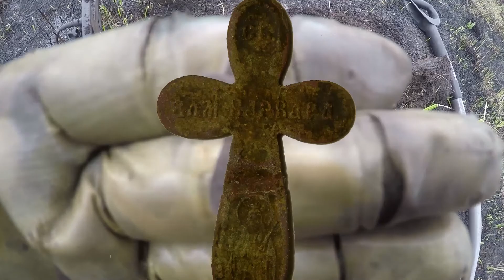коп ВелоКоп 2 сезон 12 серия !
Все видео на канале является постановочным предметы старины представленные в видео копий
коп сгонял снять пробник